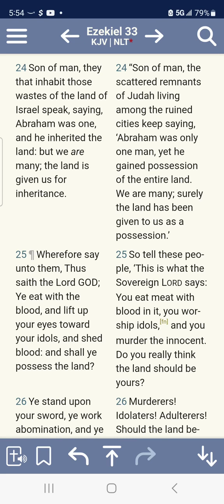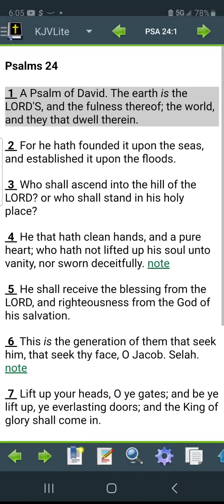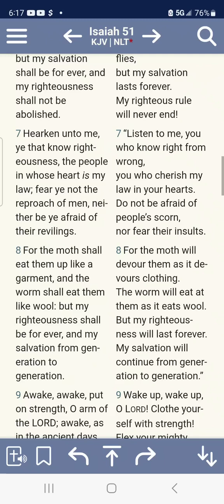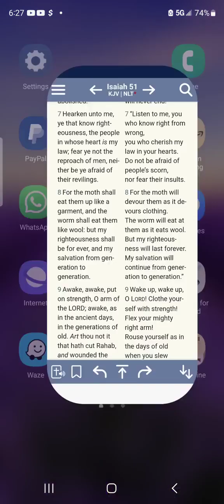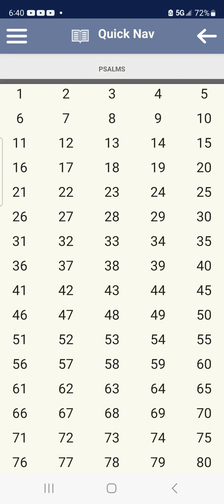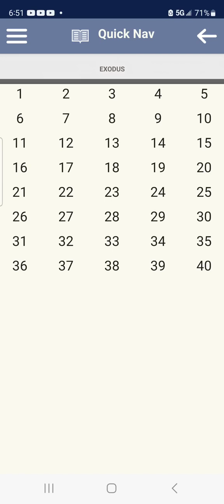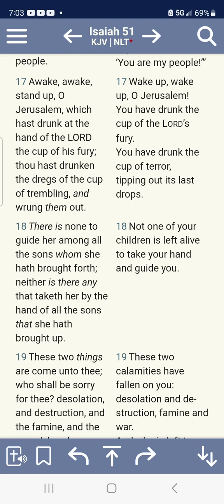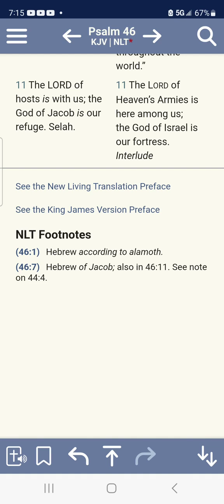GMS DALLAS CLASS: ISAIAH 51 COMFORTING WORDS FOR THE ELECT